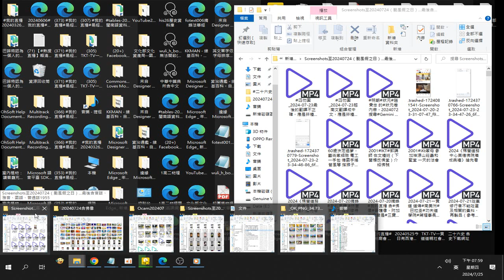錄製 2024 07 25操作#OBS直播 免實體攝影機、免金鑰號碼 第一次設定要勾選我只會使用虛擬相機 螢幕直播 我的直播 摘錄 佛像 19 58 58 393